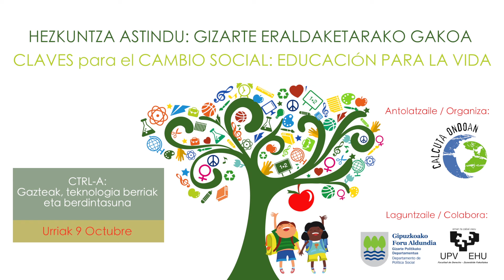Entrevista a LAHIA NAHIA sexologia elkartea - Jornadas EducacionTransformadora EHU-UPV 2015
Entrevista a Eider Goiburu, Itsaso Cañada, Oihane Ugarteburu y Garazi Urdangarin de LAHIA NAHIA sexologia elkartea, sobre las formas de control machista que se dan hoy en día en las relaciones entre lxs más jóvenes y el papel que juegan las redes sociales en este control. Aspectos que se trabajaron en el taller practico que nos propusieron en las jornadas de EducacionTransformadora